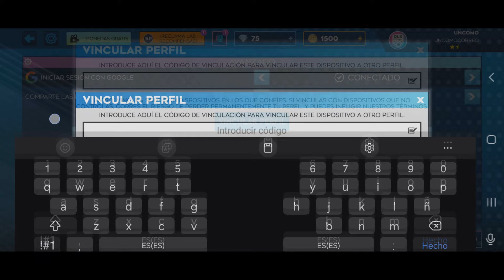✅COMO PASAR MI CUENTA DE DLS A OTRO CELULAR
Aprende a como pasar mi cuenta de DLS 24 a otro celular siguiendo este tutorial.